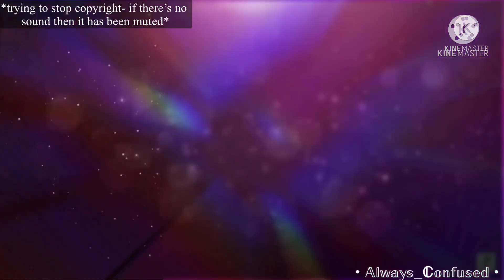But you really love… Killer (Dustberry angst)(Dust x killer?)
Sheeeeesh ✌️😀🔫